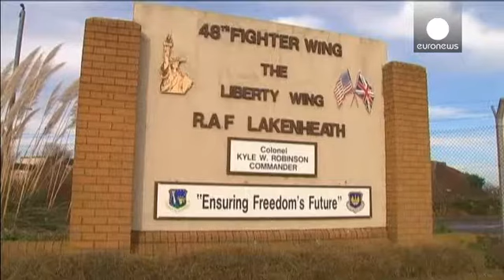تحقیقات در مورد علل سقوط هلی کوپتر نظامی آمریکا در بریتانیا ادامه دارد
*خبر کوتاه*

*خبر کوتاه*